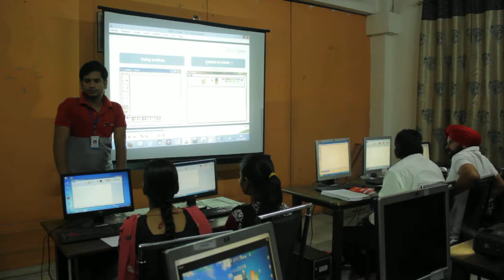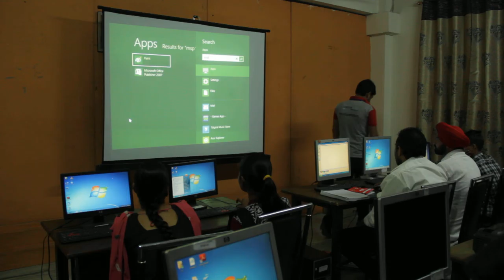First Trainers Training Day 2 Session 1 Part 4